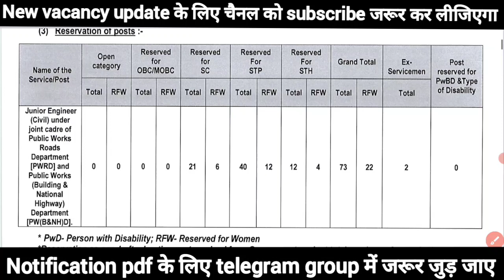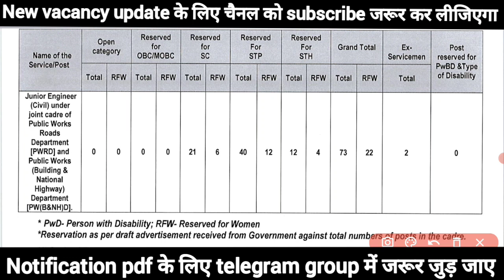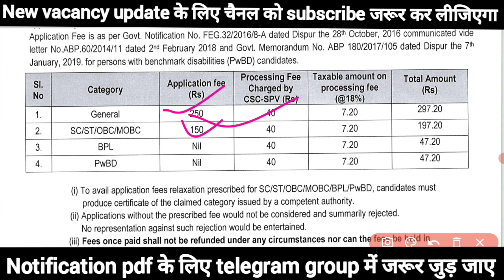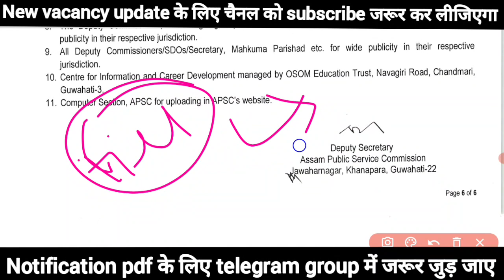PWD JE vacancy 2023 || Junior engineer vacancy 2023 || सैलरी -40,000+ || योग्यता - Diploma (civil)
Junior engineer भर्ती 2023 || Junior engineer new vacancy 2023 || PWD JE vacancy 2023

         🙏🙏CONCEPT THEN RESULT🙏🙏

                  🙏BY - PRINCE PANDEY🙏

👉 Search On Telegrm 👉 CONCEPT THEN RESULT

        ❤️❤️SOME FREE CONTENT ❤️❤️

 ☑️1st Semester mathematics for- Electrical, mechanical

✅1st Semester mathematics for-Civil, electronic

✅Topic:-Heat and temperature (ऊष्मा एवं ताप) का playlist link:-

👇👇Your Queries 👇👇
PWD JE vacancy 2023
DRDO Recruitment
ISRO RECRUITMENT
BEL Recruitment
BHEL Recruitment
SAIL Recruitment
TATA Recruitment
TATA JOBS
TATA STEEL JOBS
IOCL RECRUITMENT
INDIAN OIL RECRUITMENT
POWERGRID VACANCY
PGCIL Recruitment
SSC Recruitment
Railway Recruitment
GOVERNMENT JOBS
PRIVATE JOBS
Jobs Through GATE
PSU JOBS
MNC JOBS